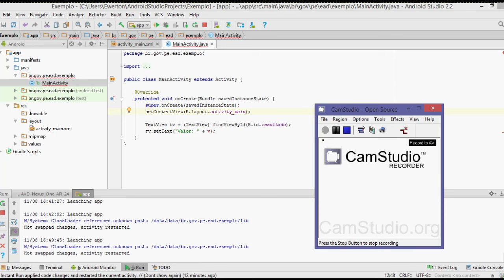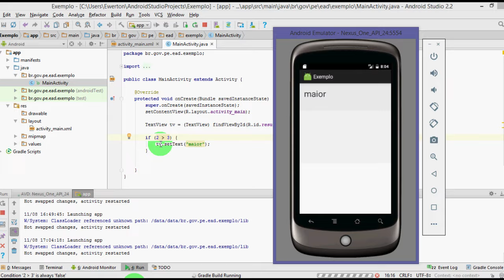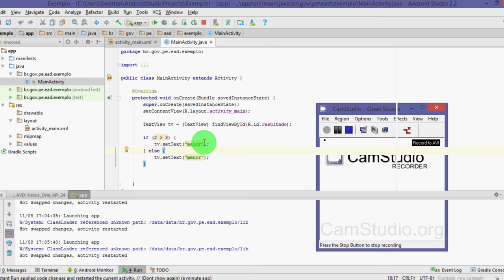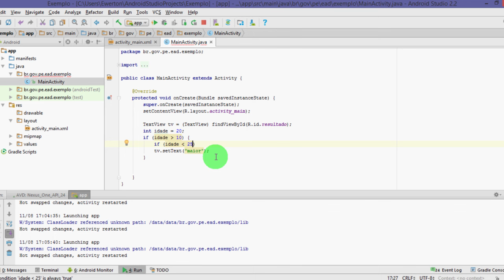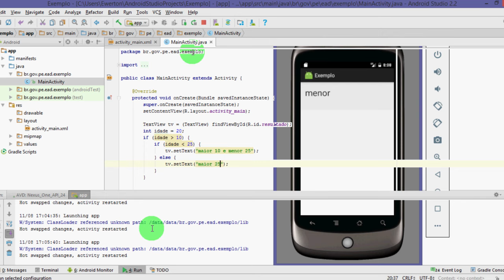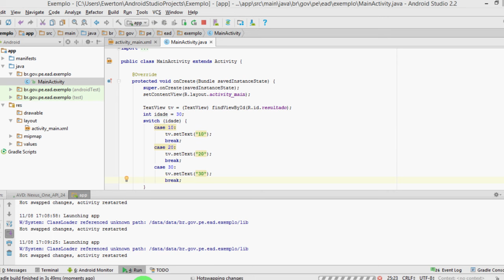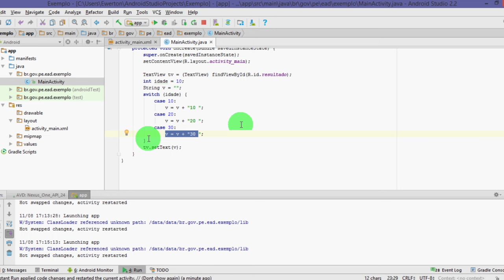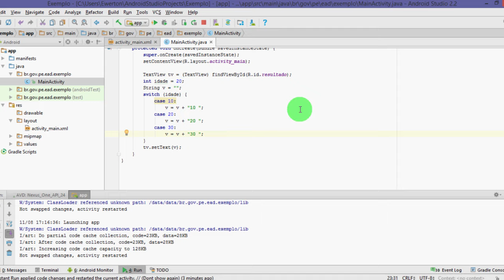Informática Competência 4